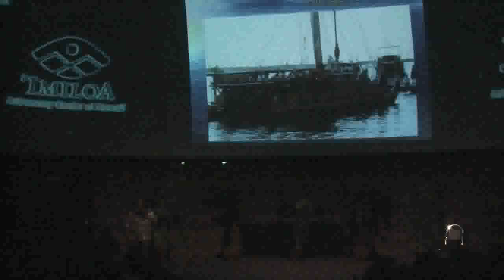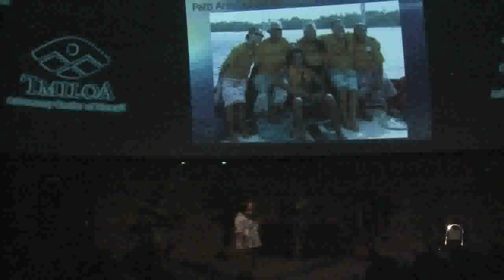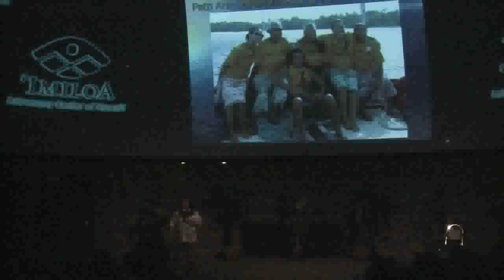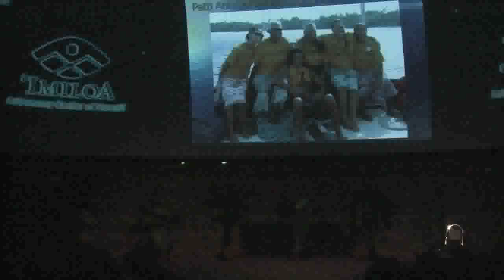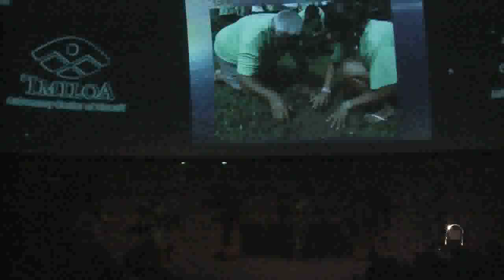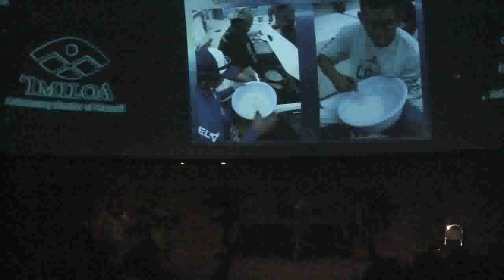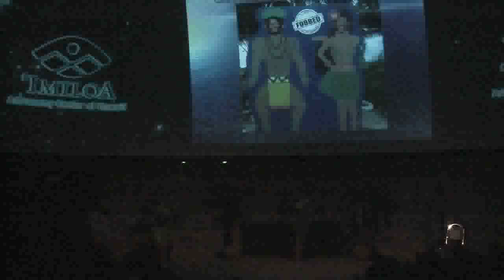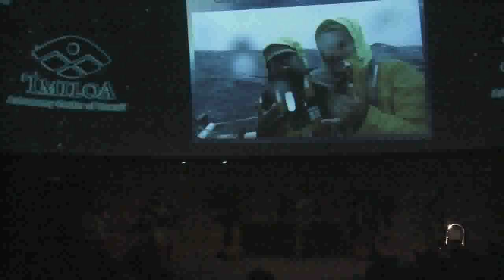Keala Kahuanui 1 23 15 HD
‘Imiloa Astronomy Center presented the wayfinding talk Voices from the Wa‘a: on Friday, January 23, 2015 at 7:00 p.m. This program will featured Keala Kahuanui, a watch captain, cook and assistant quartermaster aboard Hōkūle‘a as she recounts her experiences of what it took to keep a crew happy and healthy for two months out at sea, even amidst a raging storm. ‘Imiloa’s wayfinding programs are made possible through the generous title sponsorship from Matson.